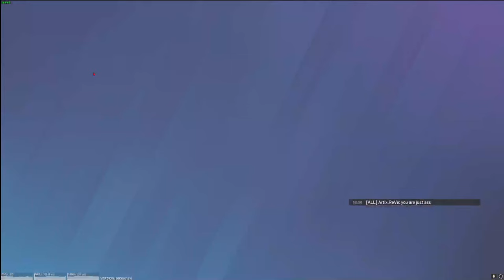Did We Really DESERVE This Win? | Road To Champ S2 - Ep. 21 | Rainbow Six Siege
I say yes but that last round was a mess lol -- Watch live